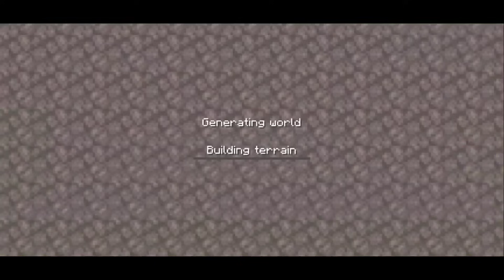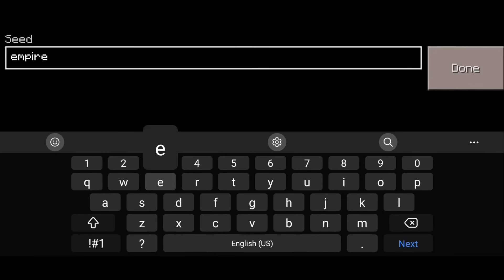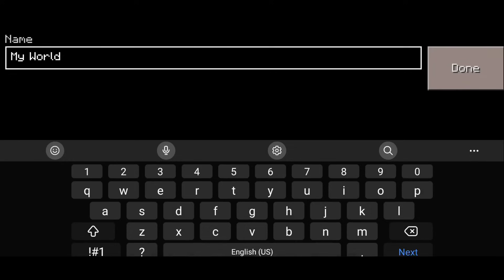TOP 4 BEST SEEDS in Craft World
In this craft world video, you will see the best seeds in craft world.